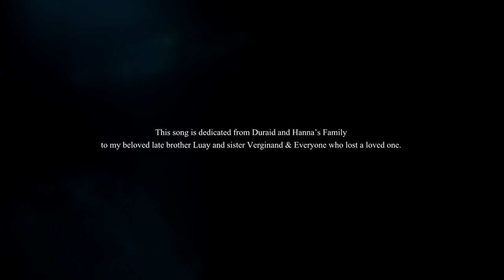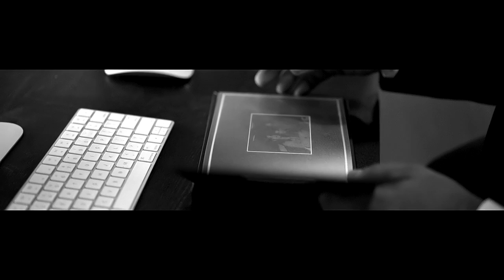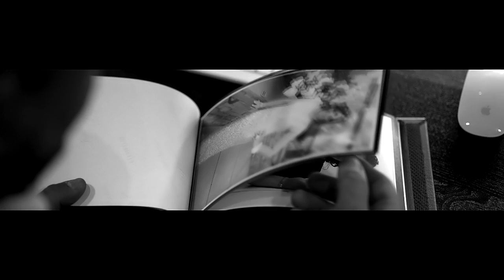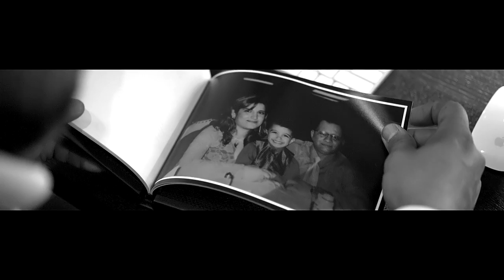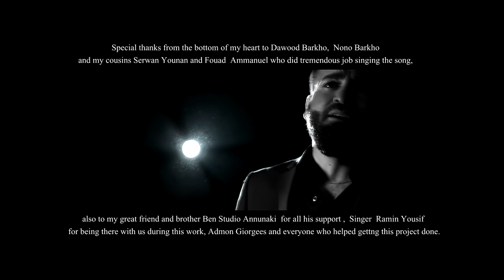Fouad Amanuel & Serwan Younan - Khony 2020 ( OFFICIAL MUSIC VIDEO )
All copy rights to "Fouad Amanuel" 2020

Singers: Serwan Younan & Fouad Amanuel
Lyrics: Dawood barkho
Melody: Nono Barko
Arrangement: Nono Barkho
Mixing and mastering: Ali Ramadan
Vocal recording: Shirak Tatosian

By: Zedd @Mahaba.ca

Make up: @b3autybyoli

Produced by: Duraid Hanna

This song is dedicated to my beloved late cousin's "Luay Hanna" and "Vergin Hanna"